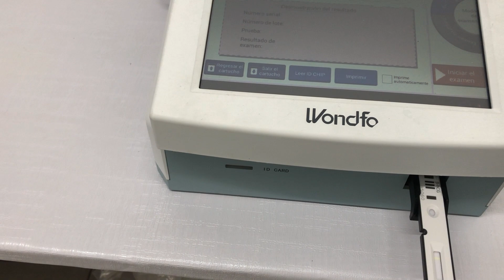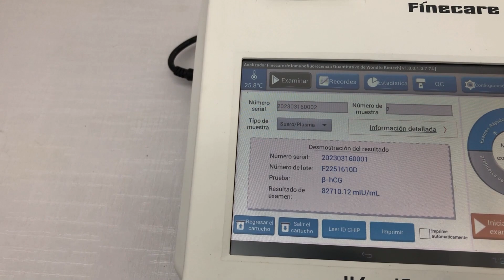Gonadotropina coriónica en Finecare plus Wondfo: Tutorial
La cuantificación de la fracción beta de la gonadotropina coriónica humana (β-HCG) es de utilidad en el control prenatal y en el caso de los hombres, como marcador tumoral de cáncer de testículo.
En este video observamos el procedimiento a realizar para el proceso de GCH cuantitativa en el equipo de inmunofluorimetría Finecare plus de Wondfo. El video no refleja la preferencia del canal sobre una marca en específico o método y solamente es con la finalidad de ayudar a quien lo necesite.